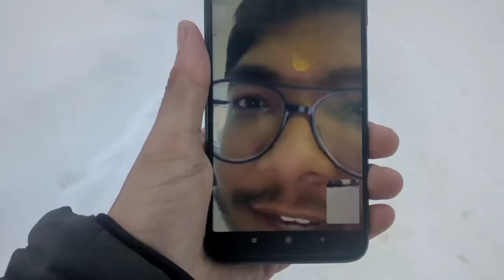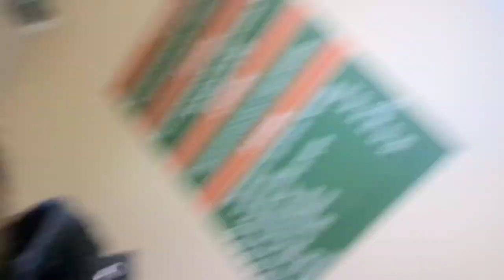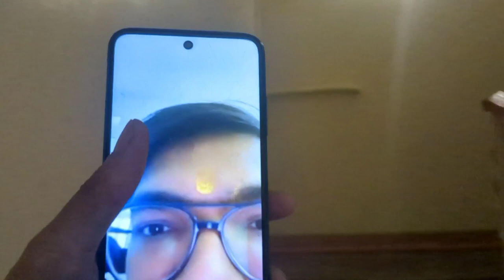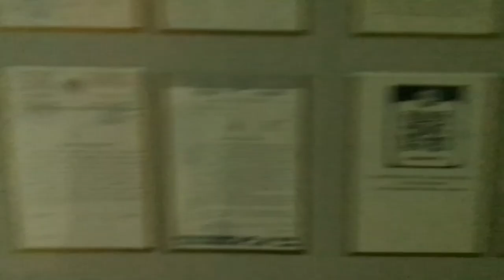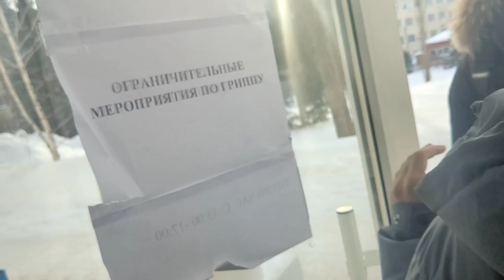My first Hospital 🏥 class in Russia 💊|mbbs Student|Vlog 71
First year mbbs student in Russia.